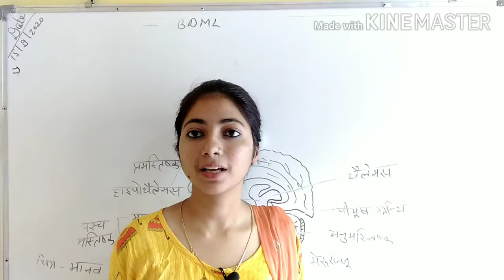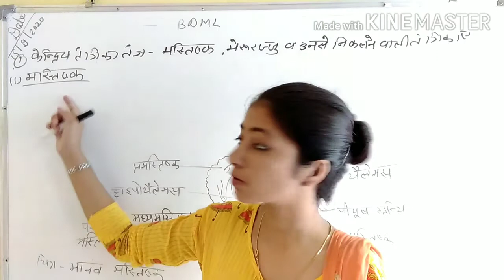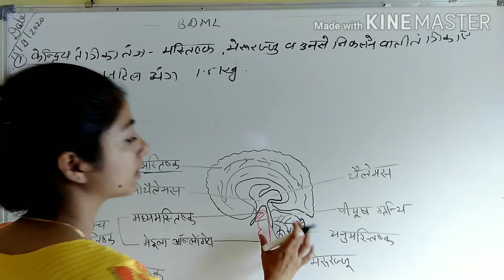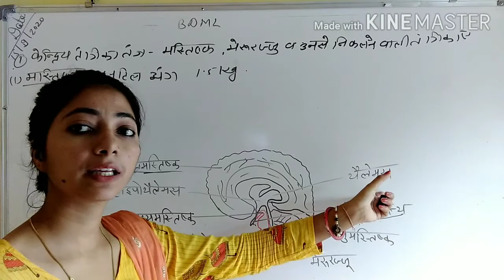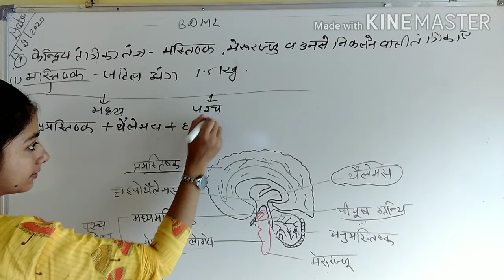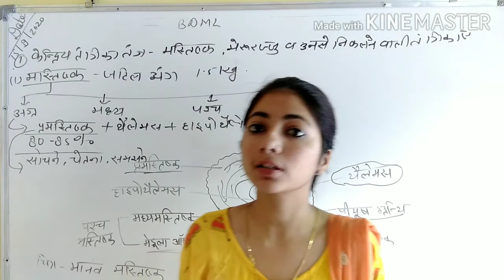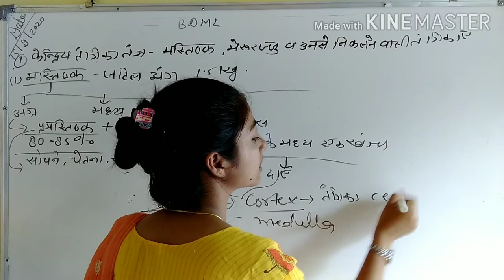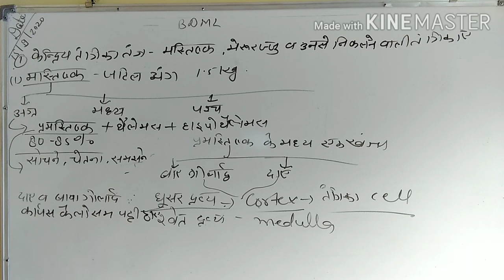class 10 science